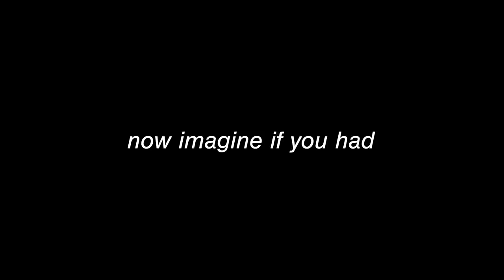Shadow the Hedgehog plays OVERWATCH! Soundboard Pranks in Competitive!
Hit the JOIN button and get exclusive bonus footage and much more - starting at just 99 cents a month!

Shadow is one of the edgiest bois in all of existence. So what happens when he's on your Overwatch team??

SOCIALS! :-)